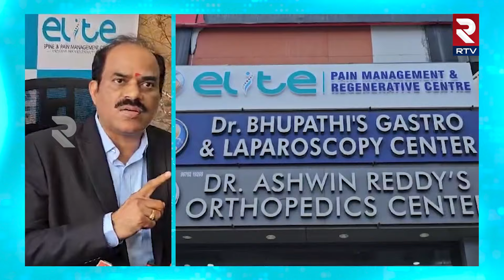ఆపరేషన్ లేకుండా వెన్నునొప్పి చికిత్స | Dr Prakash Gudipudi | Spine and Pain Management Center | RTV